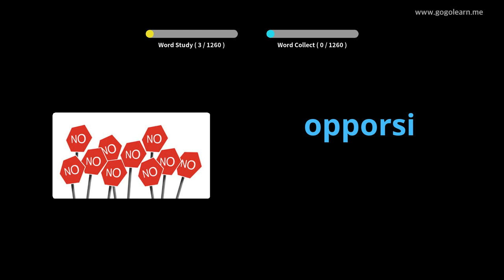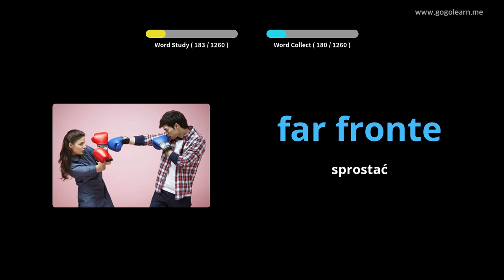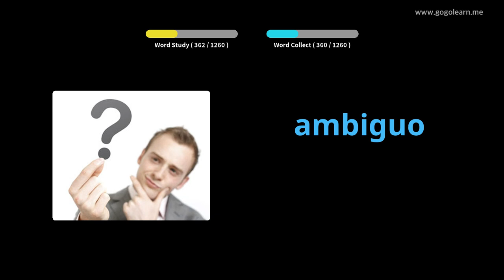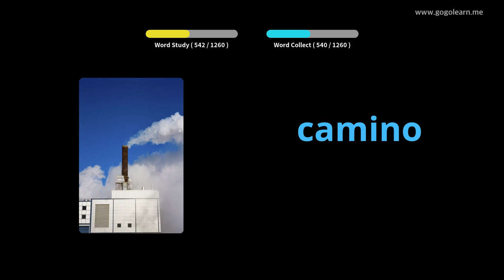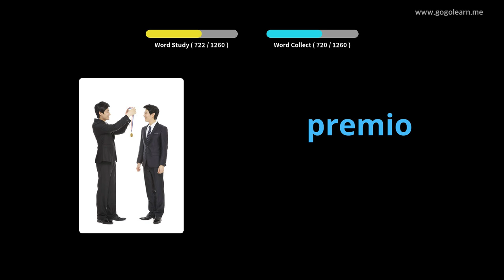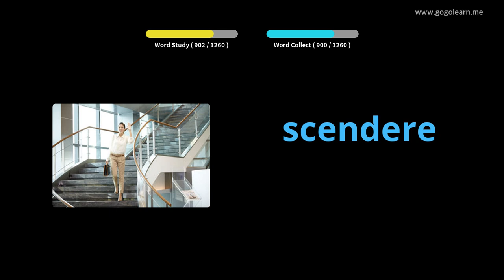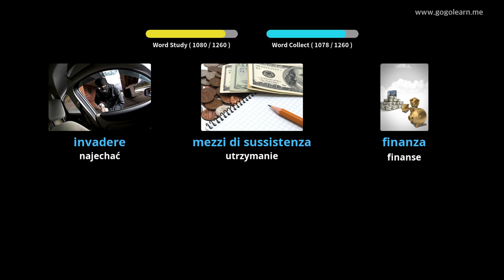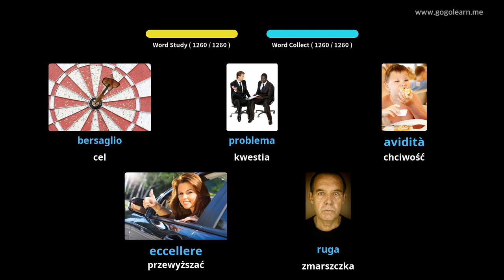Dowiedz Się Włoski Poprzez Zdjęcia |Słownictwo Włoski Student | Golearn